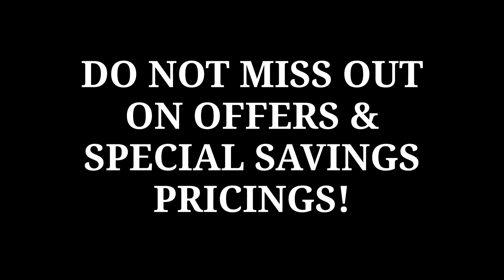COMING SOON!!! || NEW PRESETS PACKS || FIGMA Xfer Serum Presets Bundle